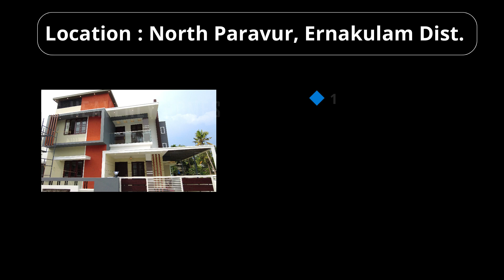കിടിലൻ ഇന്റീരിയറുള്ള പുതിയ വീട് | New Modern House for sale in North Paravur | 1500 Sq.ft. | Kerala